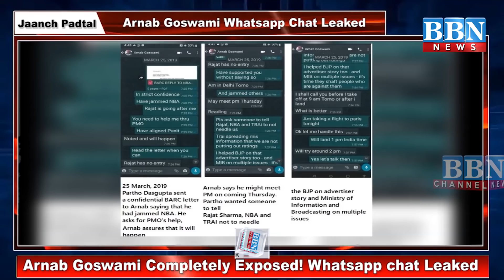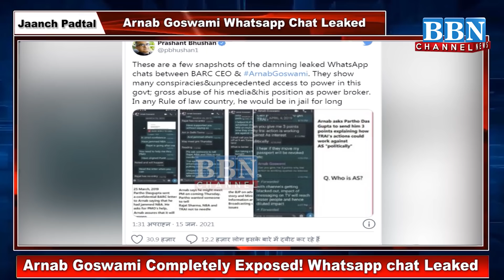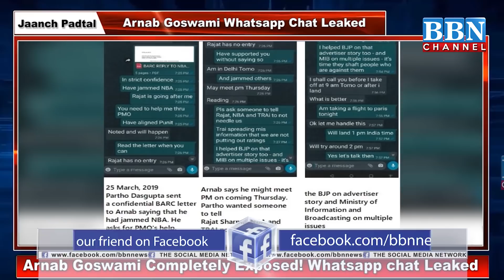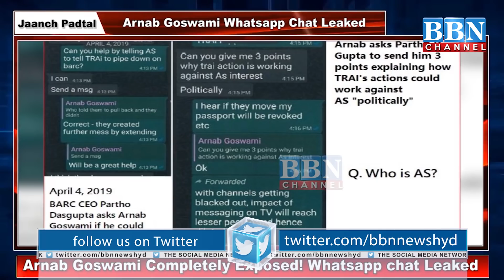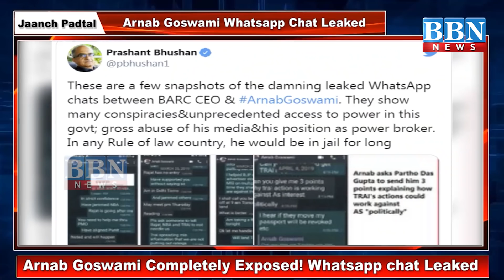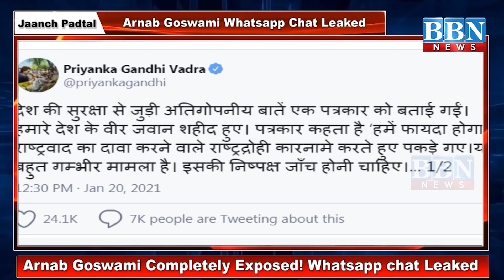Arnab Goswami Completely Exposed! Whatsapp chat Leaked | JaanchPadtal | BBN NEWS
Jaanch Padtal Epi-52

Arnab Goswami Completely Exposed! Whatsapp chat Leaked

ارنب گوسوامی مکمل طور پر ہوئے بے نقاب! واٹس ایپ چیٹ لیک

अर्नब गोस्वामी पूरी तरह से बेनकाब! व्हाट्सएप चैट लीक